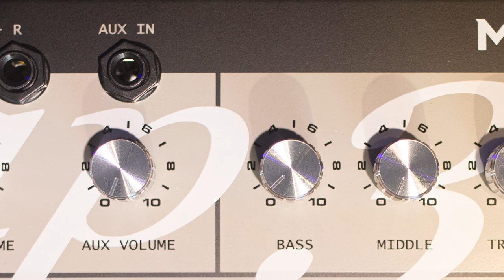REVIEW Loa Medeli AP30 || Chiếc loa nhỏ gọn đặc biệt dành cho Trống Điện Tử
Trống Điện Tử MEDELI AP30
Thiết kế mạnh mẽ, chất âm đặc trưng dành riêng cho dòng trống điện tử

😍 Hệ thống cửa hàng:
Showroom 1 : 347 ĐIỆN BIÊN PHỦ, PHƯỜNG 4, QUẬN 3, TPHCM
Showroom 2 : 98 BÀNH VĂN TRÂN, PHƯỜNG 7, TÂN BÌNH, TPHCM
Showroom 3: 342 LÝ THƯỜNG KIỆT, PHƯỜNG 6, TÂN BÌNH, TPHCM